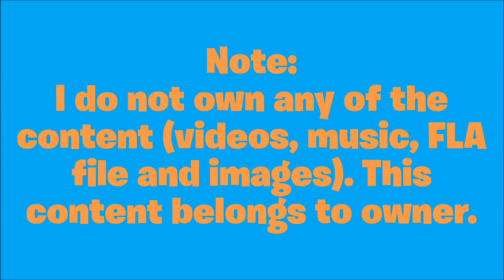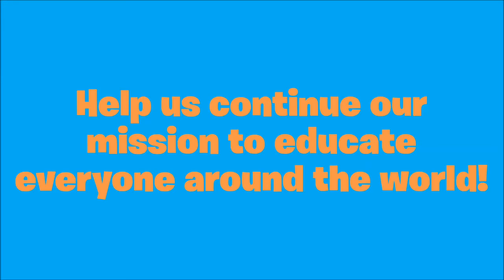TTW Short: 13-Headed King Flump singing together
One sad song may result a scary ending, made for mature viewers.

Also, tune in the next video like the lyrics said when Chloe gets One Billion views.

Featuring Mixopolis Channel as the voice of 13-Headed King Flump.

Created with Windows Movie Maker

The Octo Guard series itself, Drawings and video by MixopolisChannel

Songs sung: Toono Mondays by Mixopolis Channel (see lyrics for sing-along)